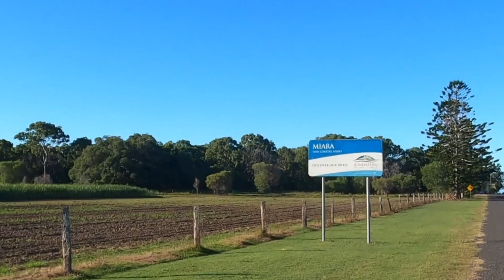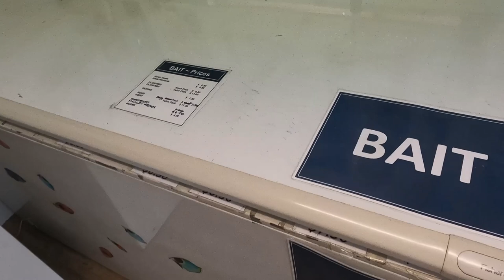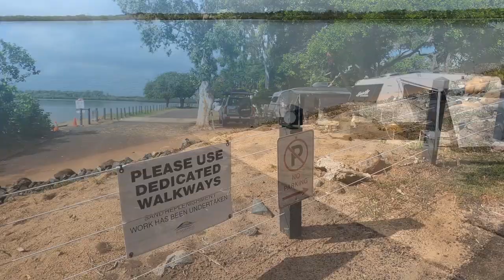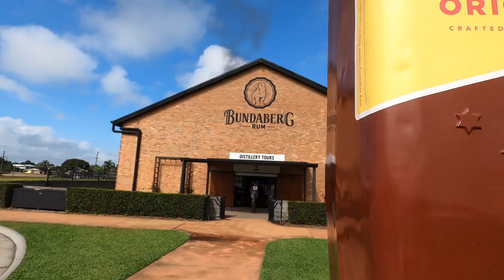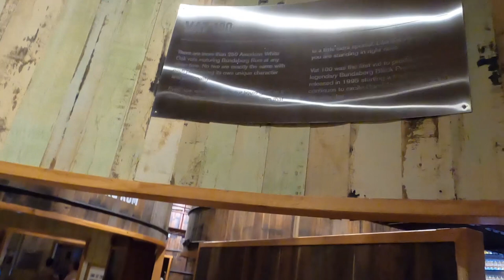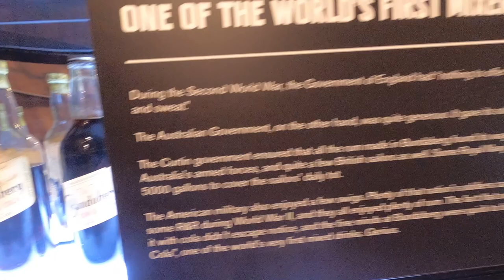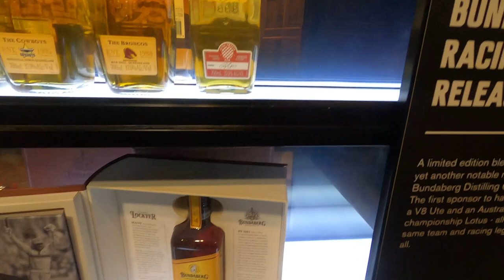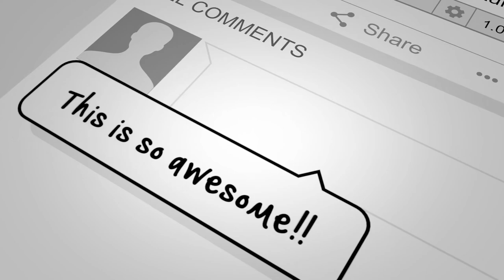Bundaberg Rum Distillery & we stay at Miara Holiday Park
This week we head to Miara Holiday Park north of Bundaberg and visit the famous Bundaberg Rum Distillery.